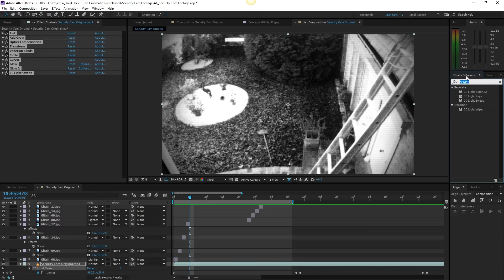How to Save a Preset in After Effects - TUTORIAL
Learn how to save a preset in Adobe After Effects.

Host & Creator
Ignace Aleya